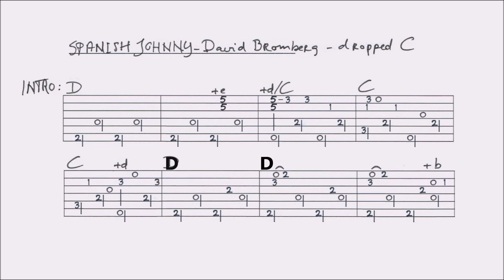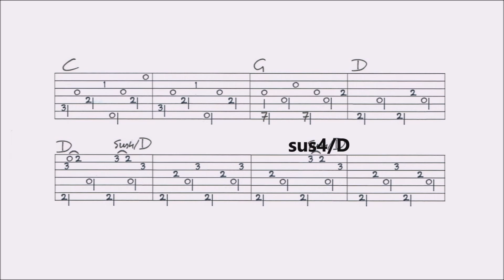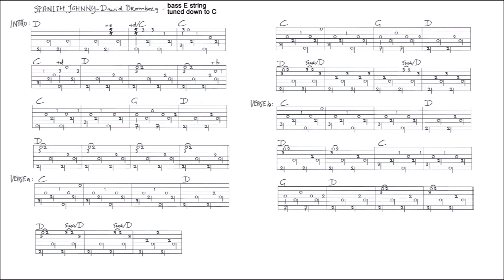SPANISH JOHNNY - DAVID BROMBERG fingerstyle GUITAR LESSON